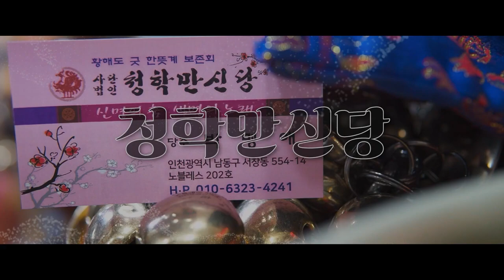윤석열 사주만 제공하고 내년운세를 물어봤더니... ''내년에 자리에서 내려온다?!'' [윤석열 사주] 2023년 대한민국 국운예언